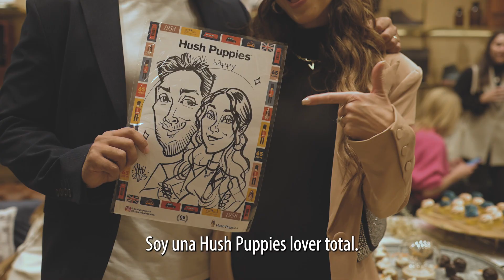Hush Puppies - 65 años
Reinauguración tienda Parque Arauco en el marco de celebración de los 65 de Hush Puppies💙